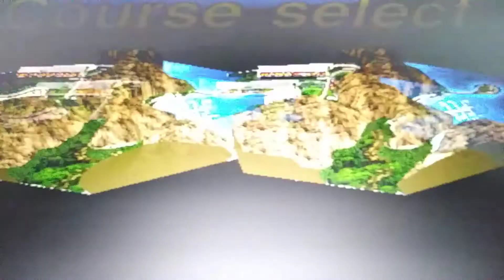Super GT 24h gameplay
Windowed mode,since I was passing Daytona USA 2 from my mobile phone.